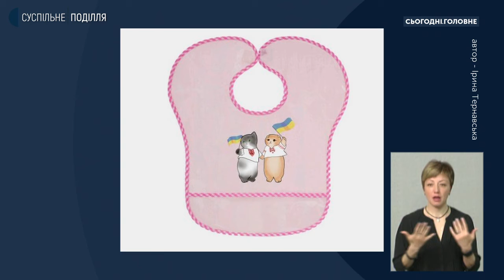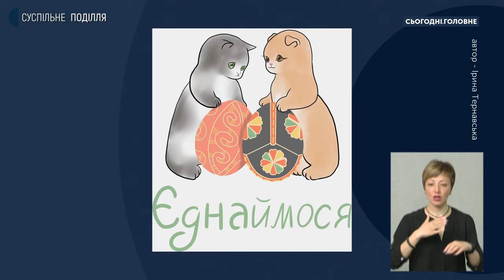Ельвіра Базилюк: Студенти відчули потребу відобразити підтримку воїнів в роботах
Завідувачка кафедри дизайну Хмельницького національного університету Ельвіра Базилюк розповіла в студії "Сьогодні. Головне" про патріотизм у творчості студентів-дизайнерів, їхню діяльність на своєму, дизайнерському, фронті та навчальний процес в умовах воєнного часу.